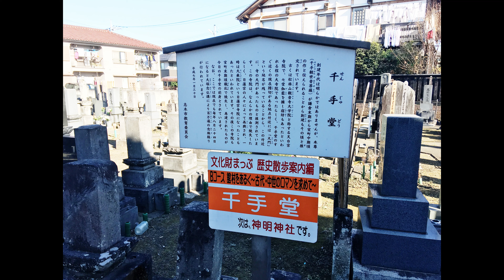千手堂 埼玉県志木市 - Vlog 2020.12.24 Thu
Chris Zabriskie の Land on the Golden Gate は、クリエイティブ・コモンズ - 表示 4.0 ライセンスに基づいて使用が許諾されます。
志木市は、こういった場所をめぐるコースが選定されているようです。
今度、調べてみようと思います。
I vlog my daily life.